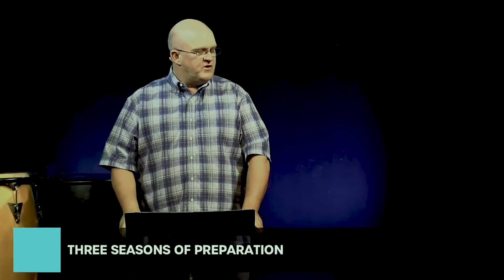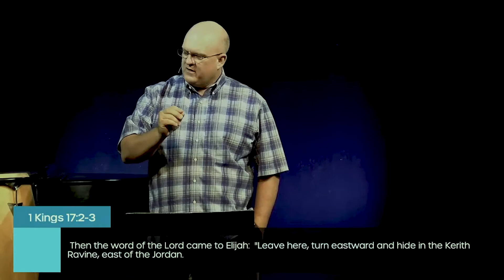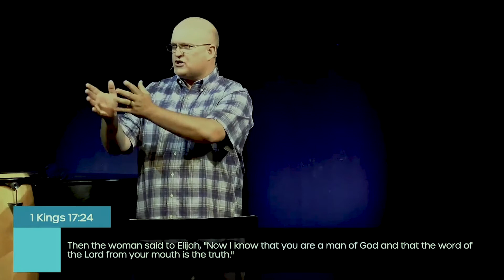BACC Sunday Service May 16, 2021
Pastor Mike begins a sermon on Elijah - The Making of a Man of God